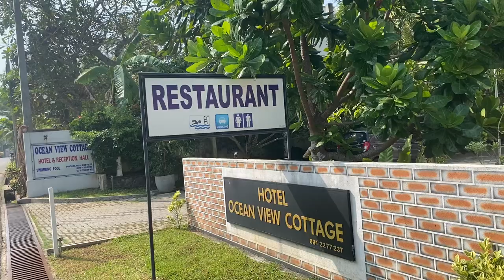Hotel Ocean View Cottage 3* в Хиккадуве 2023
Реальный свежий обзор без занудства для тех , кто хочет посетить отель или понастальгировать о прошлом отпуске в этом отеле, покажем все!)